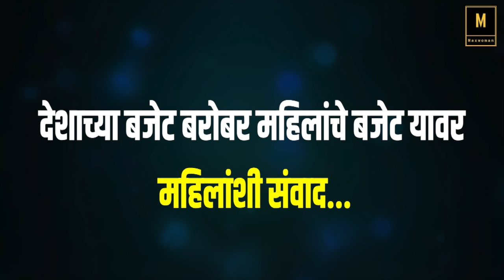देशाच्या बजेट बरोबर महिलांचे बजेट यावर महिलांशी संवाद...